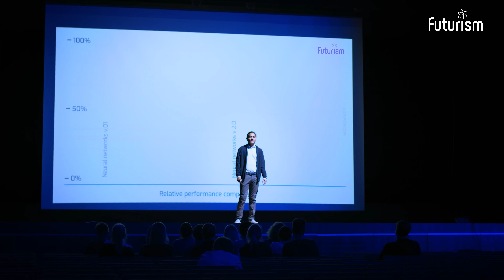Futurism IoT: The Power of Connectivity Awaits!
Explore the new age of technology with Futurism IoT! Dive into a world where the Internet of Things (IoT) transforms into an 'Internet of Treasures', enriching every facet of our lives. From redefining smart homes, industries, and buildings, we're at the forefront of the IoT revolution. Experience the power of true connectivity and envision a synchronized world. With Futurism IoT, we're not just dreaming about the future; we're building it. Ready to embrace the digital age?

Let's shape the future together!

Let’s IoTify!